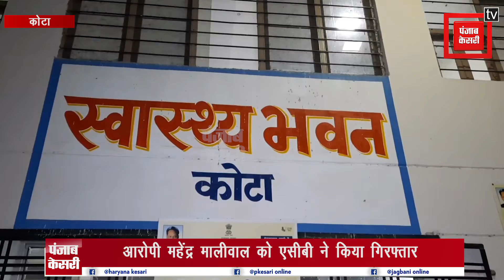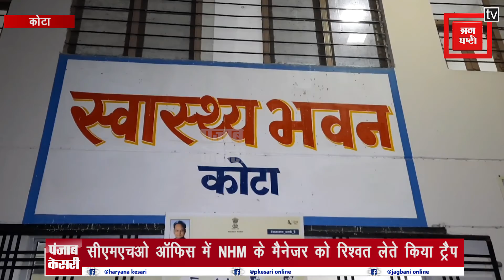कोरोना संक्रमण के बीच एसीबी की बड़ी कार्रवाई, NHM का मैनेजर रिश्वत लेते गिरफ्तार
कोटा एसीबी की टीम ने शुक्रवार देर रात को बड़ी कार्रवाई करते हुए सीएमएचओ कार्यालय में राष्ट्रीय स्वास्थ्य मिशन कार्यालय के लेखा प्रबंधक महेंद्र कुमार मालीवाल को 50 हजार रुपये की रिश्वत लेते रंगे हाथों गिरफ्तार कर लिया। आरोपी ने गाड़ियों के टेंडर के बिल पास करने की एवज में परिवादी से 1.30 लाख रिश्वत की मांग की थी।